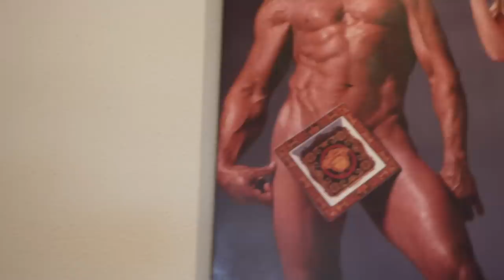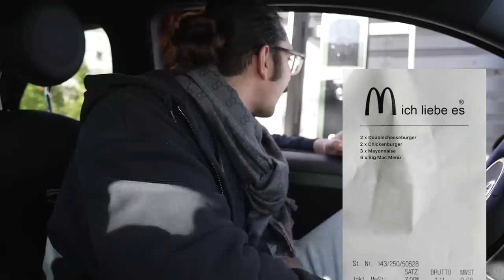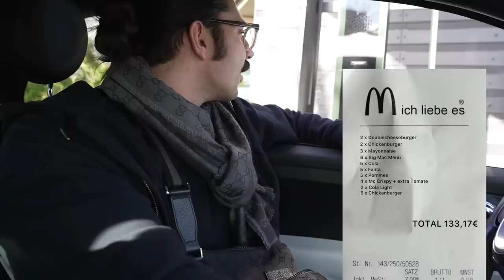Darya & Fabio / Folge 1 - Der Umzug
In dieser ersten Folge von "Darya und Fabio - zwischen Staub und Glamour"  ziehen die beiden in Ihre erste eigene Wohnung. Jeder von Euch weiß wie anstrengend ein Umzug sein kann und auch die beiden werden hier nicht verschont! Viel Spaß beim ansehen!

Darya & Fabio Couple Account @daryafabio
Darya @DaryaFabio@darya
Fabio @fabioknez

Kamera/Schnitt/Produzent @patrick_amos

Umzugsunternehmen @optimus_umzug